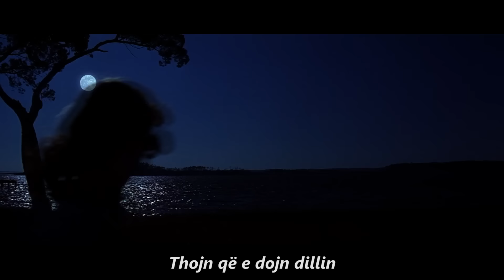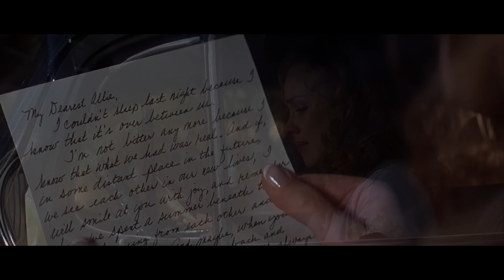Bad Sight - Bie Shi ft Agush Idrizi (Official Video HD) 2019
Lyrics by: Bad Sight
Music produced & mastered by: Lyric Master
Recorded & mixed: Lyric Master

Pjesa 1:
Sonte po bie shi , me kujtohesh ti
shiu qe ra tu u puth , sot bjen tu majt xhelozi
diten kur u ndam , me shoqnonte ky shi
pikat e shiut rrjedhin n'xham , me kujtojn lotet e mi
cdo pik qe bjen , ndjenjat mi kthen
zemren ma then , kujtimet po mi len
dita me diell , me sjell shpetim
se ket koh kur e shoh , me percjell n'qdo kujtim
athu me kon ti je sot , athu kush t'bon shoqni
edhe nese me diell eshte ky mot , un perbrenda kom stuhi
kom nevoj ta di pse edhe kur jom me plot shok , ndihem n'vetmi
pse kur e shoh ket mot , um sjell vetem merzi
thojn që e dojn shiun , kur bjen e hapin qadrën
thojn që e dojn dillin , kur lind e lypin natën
thojn që e dojn erën , kur fryn mbyllin dritarën
kur ti më the të dua , më von e lype ndarjën

Refreni:
Sa her kur bie shi
me kujtohesh ti
momentet kur u pam
e dita kur u ndam
me sjell nostalgji
m'kujtohet cka m'ke thon
shum kujtime mi ke lon

Pjesa 2:
N'mengjes u zgjova diten e kalova , dielli perendoj
e sonte bie shi , ftyren tonde ma kujtoj
shikoj ne qiell , kjo stuhi nostallgji u m'sjell
po lypi sa do pak diell , se po du mu kfjell
e ndjej qe engjujt luten , na dy mu kon bashk
ndarja o opsion , per udhtim n'vetmi tash
arsyja qe s'jem bashk , se i ngojshe tjert
fjalt t'cilat u than , asnjo ske e vertet
s'duhet mu ngut , e me pas dyshime n'dashni
e kom dit e jom tut , qe ka me mbaru n'vetmi
nisa mu bo i but , pash udheheqje n'ata sy
vazhdo tu u lut , amo gjithcka morri fund per ty